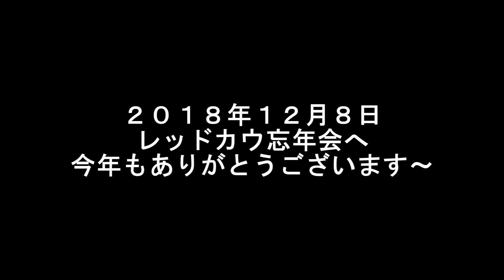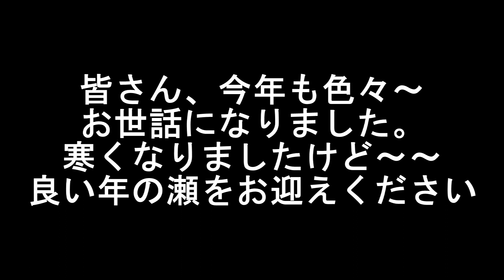２０１８年１２月８日、阿蘇、レッドカウ忘年会へ「サウスフリーダム」